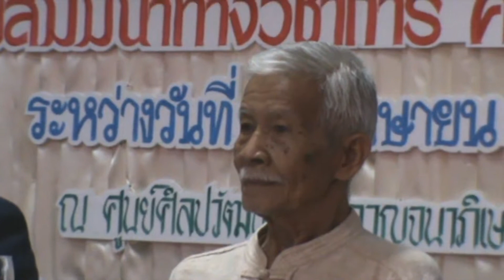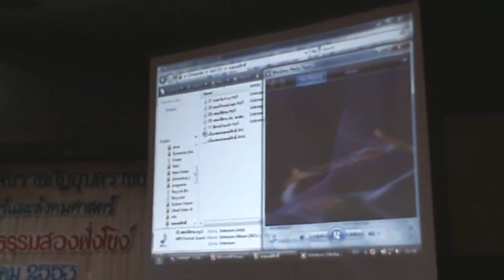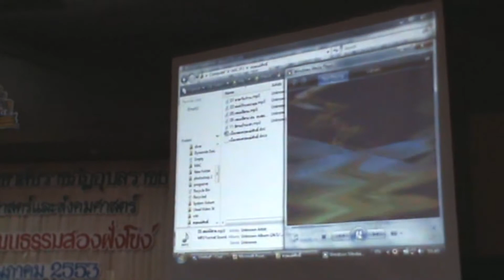การประชุมสัมมนาทางวิชาการ ศิลปวัฒนธรรมสองฝั่งโขง # 1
ณ ศูนย์ศิลปวัฒนธรรมกาญจนาภิเษก มหาวิทยาลัยราชภัฏอุบลราชธานี
29 เมษายน - 1 พฤษภาคม 2553
วิทยากร นายพงษ์ศักดิ์ จันทรุกขา ผู้แต่งเพลงไทอีสานบ้านเฮา
วิทยากร นายแวง พลังวรรณ นักวิจัยอิสระด้านเพลง
นางดวงเดือน บุนยาวง (บุตรี มหาสิลา วีระวงส์)